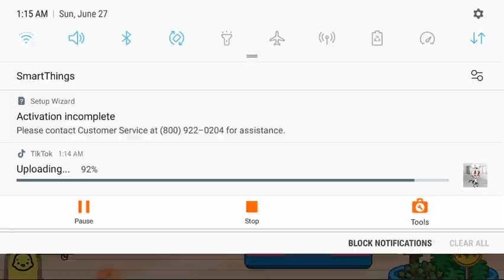the Brandon's family daily routine |Bby Bunny YT|toca life world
tic tok: black...alien roblox user: maxren23 discord server: Baby bunny's server